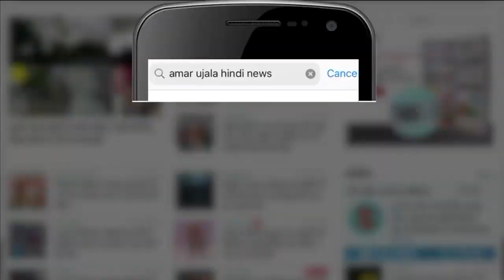New Strain of Coronavirus | कैसे होता है Virus Mutate? Covid-19 New Variant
Virus का रूप बदलना या Mutations उसकी प्रवृत्ति होती है। जब भी Virus अपने किसी एक Host के अंदर entry करता है तो तेजी से अपना रूप बदलता है। अगर वह रूप नहीं बदले तो उसके cells मर जाते हैं, लेकिन कभी-कभी जब Host के cell कमजोर होते हैं तो virus पहले की अपेक्षा मजबूत हो जाता है और ज्यादा संक्रामक हो जाता है।